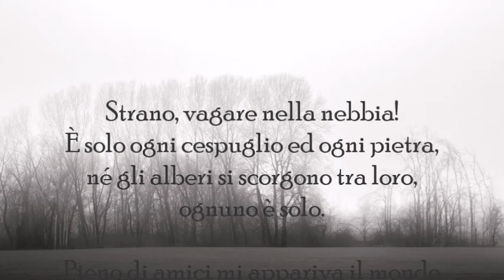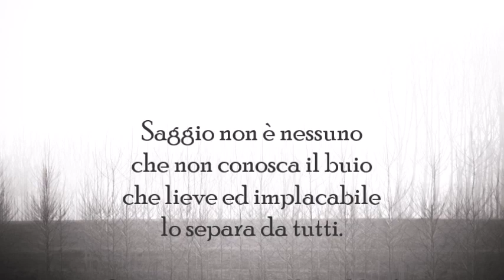Francesco Mercadante "Nella nebbia" musica "Largo from Xerxes" Stjepan Hauser - versi Hermann Hesse